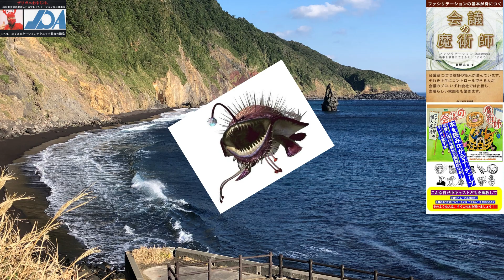（3686）How to control the Rotary mouse in your ZOOM and ordinary meeting.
今までの会議は、特によくいる2種の困った
性格の人プラス10種類の問題パーソンに
会議をメチャクチャにされがちでした。

それはZOOMなどの遠隔会議システムを利用
することによって上手に解決できるのです。

その為にはZOOMファシリテーションの
テクニックを身に着ける事です。

そのテクニックをこれから1週間でお伝えします。

まずは、その2種の困った「会議のお邪魔虫」の
お話をしました。

１、喋りたくて喋りたくてどうしょうもない人
　　⇒ナイアガラの水車マン

２、人の話を抑えたり、パワーを使って周りの
　　人達の意見を潰す人です
　　⇒会議室のアナコンダ

このほかに、結局あと10種類の「困ったちゃん」
がいるのですが・・、

これらの「12種の会議怪人」をZOOMファシリテ
ーションで、しっかりコントロールできるのです。

いい時代が来ましたね！

明日も続行してご説明させて頂きますから、
名ZOOMファシリテーターになって下さいね。